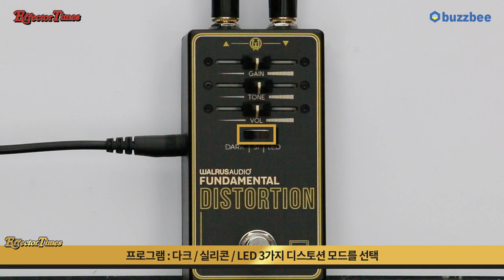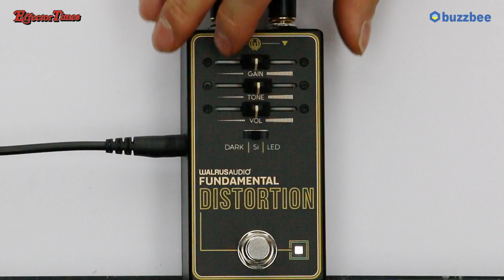[EffectorTimes 869회] Walrus Audio 이펙터 Fundamental Series Distortion